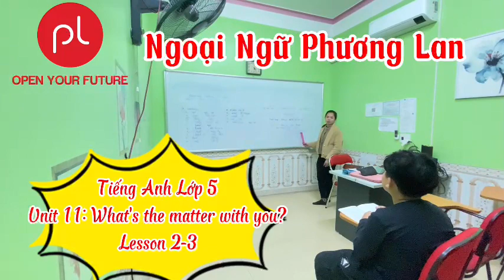NGOẠI NGỮ PHƯƠNG LAN: Tiếng anh lớp 5 kèm 1-1: unit 11: What's the matter with you?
💢XOÁ BỎ LỐI MÒN- TĂNG TỐC NGỮ PHÁP cùng lớp học 1 kèm 1 tại
✅Thời gian Linh động
✅Lộ trình học rõ ràng
📌Tăng tốc ngữ pháp, nhận trọn quà tặng
[ĐỂ LẠI SĐT ➟ TƯ VẤN MIỄN PHÍ]